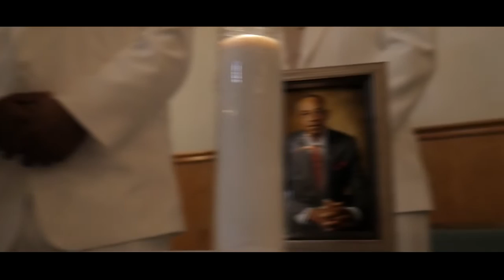Wedding Of Homicide Da Capo